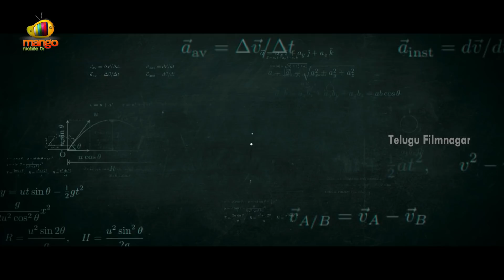Akshara Movie TEASER | Nandita Swetha | Suresh Bobbili | 2019 Telugu Latest Telugu Movie Teasers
Akshara Movie TEASER on Telugu FilmNagar. Akshara 2019 latest Telugu movie ft. Nandita Swetha, Shakalaka Shankar, Satya, Ajay Ghosh, Madhunandan, Care of Kancharapalem fame Raju and others. Music by Suresh Bobbili. Directed by B Chinni Krishna. Produced by Suresh Varma Alluri and AhiTeja Bellamkonda under Cinema Hall Entertainments banner.